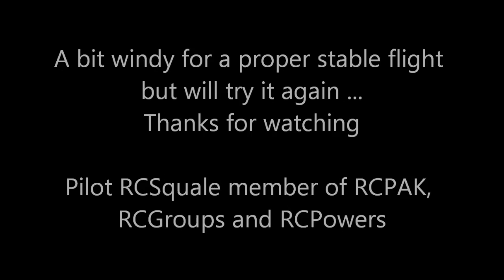Mix inboard and ground footage F-22.wmv